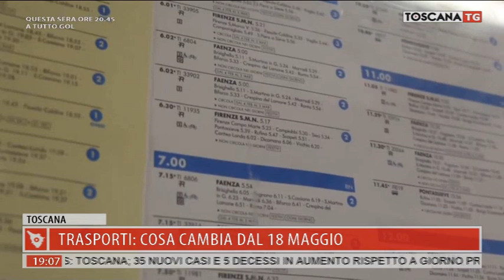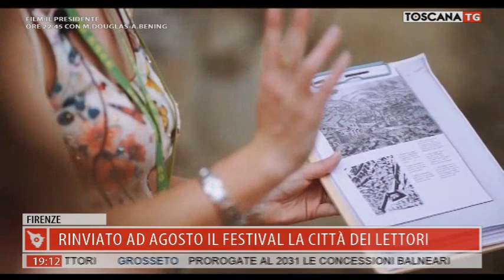2020-05-17 TG REGIONALE